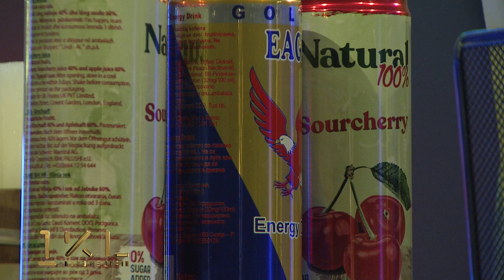Vullnet Zhuniqi - 1KL 13.02.2022